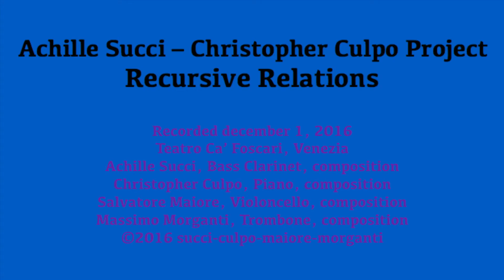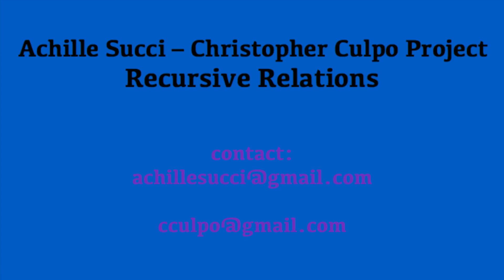Succi - Culpo Ensemble/ Venice 7 Recursive Relations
Recursive Relations
performed by the Achille Succi - Christopher Culpo Project.
Recorded december 1, 2016
Teatro Ca’ Foscari, Venezia
Achille Succi, clarinet
Christopher Culpo, Piano, composition
Salvatore Maiore, Violoncello
Massimo Morganti, Trombone